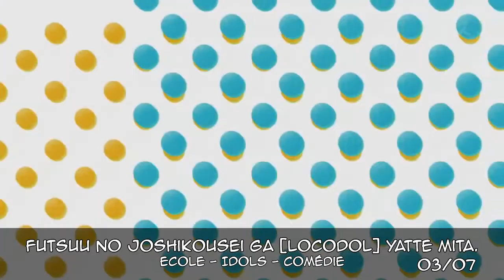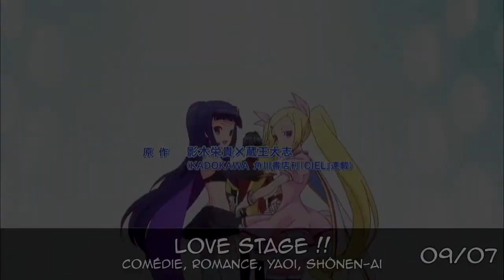SUMMER ANIME 2014 (ÉTÉ)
/!\ All animated season are not shown in this video /!\
/!\ Tous les animés de la saison ne sont pas représentés dans cette vidéo /!\

00:10 Sabagebu!
00:20 Bakumatsu Rock
00:30 Free! Eternal Summer
00:40 Futsuu no Joshikousei ga [Locodol] Yatte Mita.
00:50 Glasslip
01:00 Shirogane no Ishi Argevollen
01:10 Tokyo Ghoul
01:20 Rail Wars!
01:30 Aldnoah Zero
01:40 PuriPara
01:50 Sword Art Online II
02:00 Akame ga KILL!
02:10 Barakamon
02:20 Gekkan Shoujo Nozaki-kun
02:30 Jinsei
02:40 Sengoku Basara : Judge End
02:50 Shounen Hollywood : Holly Stage for 49
03:00 Space Dandy 2nd Season
03:10 Ao Haru Ride
03:20 DRAMAtical Murder
03:30 Hanayamata
03:40 Re: Hamatora
03:50 Momo Kyun Sword
04:00 Fate/kaleid liner Prisma Illya 2wei!
04:10 Love Stage !!
04:20 Majimoji Rurumo
04:30 Yama no Susume 2nd Season
04:40 Kuroshitsuji : Book of Circus
04:50 Persona 4 The Golden ANIMATION
05:00 Psycho-Pass (2014)
05:10 Tokyo ESP
05:20 Zankyou no Terror
05:30 Rokujouma no Shinryakusha!?
05:40 Seirei Tsukai no Blade Dance
05:50 Hanamonogatari
06:00 Ookami Shoujo to Kuro Ouji

- anime-ultime